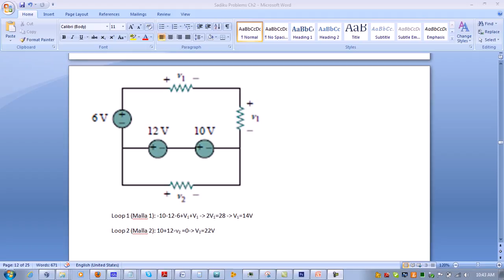Resolución de Problemas Fundamentos de Circuitos Electricos, Sadiku, 3ed Ejercicio 13 Capitulo 2